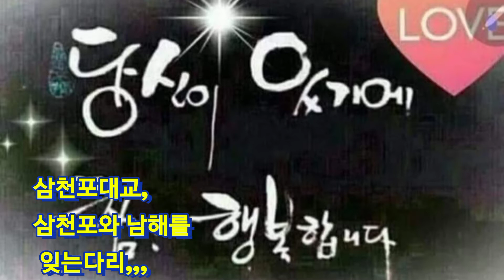한국음식 과 자연들,,,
한국의 음식, 호박시루떡 요줌은 떡방아간에서 해먹을수있는 음식이고 가죽자반은 드물게 하는데가 있읍니다, 손도 많이가고 해서 바쁜 현대인들은 바쁜 관계로 가정집에서는 시골이나 해먹는 실정이 되었읍니다,
그리고 한국의 산하는 요소 요소에는  작은 나라지만 볼거리가 아주 많은 나라입니다,